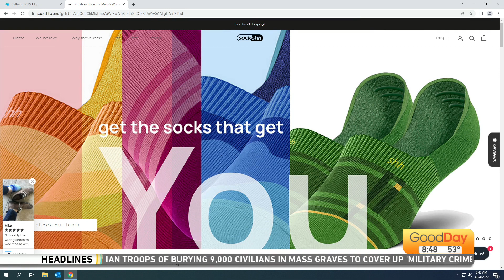Sockshh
Can this product help Jordan with his stank feet?  Let's hope so.